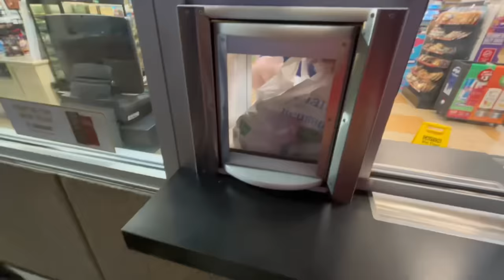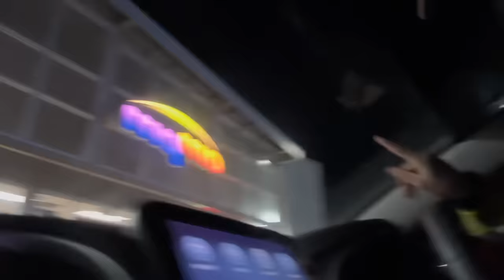WE SNUCK OUT IN SAN FRANCISCO🤫/ MERRY CHRISTMAS🎅🏽🎄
VLOGMAS IS OFFICIALLY OVER !!😭💔 THIS IS VERY LAST VIDEO😔

I HOPE YALL ENJOYED THE WHOLE SERIES🥹💕 I APPRECIATE YOU IF YOU HAVE BEEN HERE SINCE THE BEGINNING OR SINCE LAST YEAR❤️ YOU ALL MEAN THE WORLD TO ME I AM FOREVER GRATEFUL 😭

SERGIOS CHANNEL: @KillSMartyr.
KASSY AND EMO GIRLS CHANNEL: @Sassykassy.

SCHEDULE!! 🤩